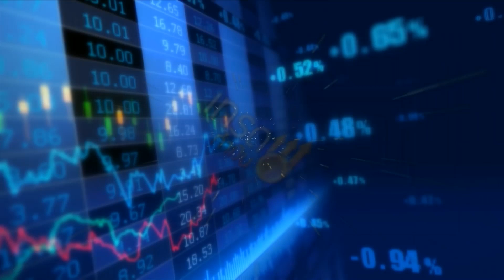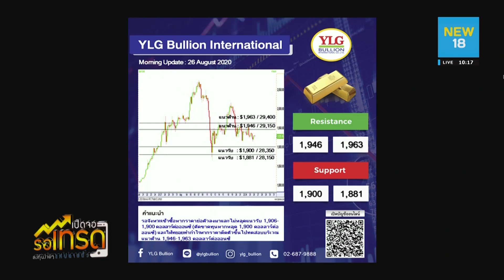สถานการณ์ราคาทองคำ